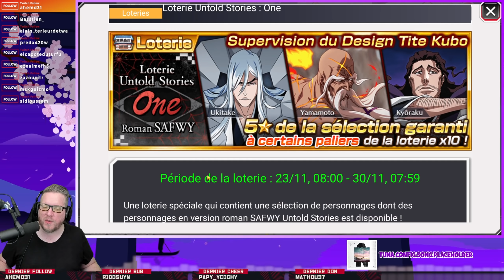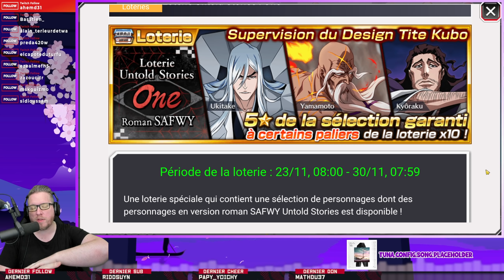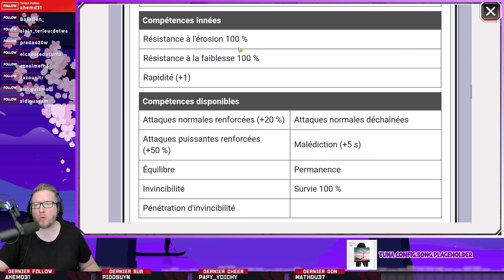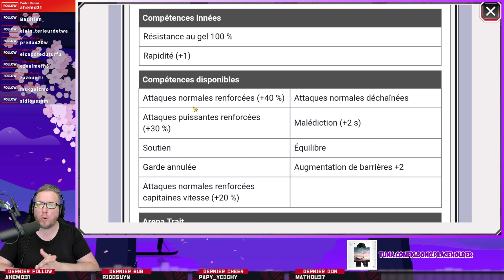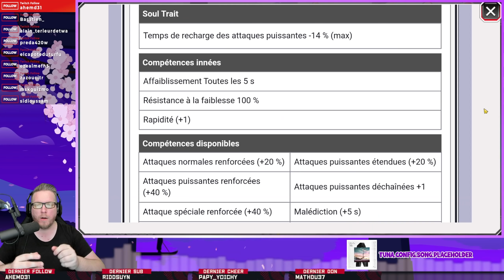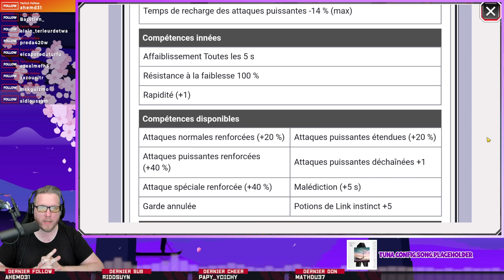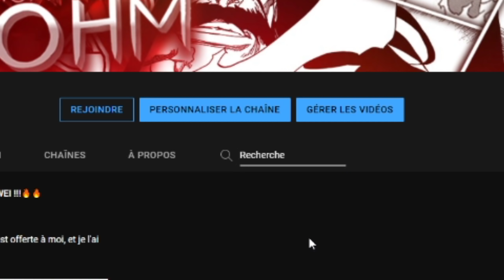SAFWY UNTOLD STORIES: ONE - UN RETOUR ATTENDU ! ♦ Bleach Brave Souls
Demain, retour en fanfare des premiers Captaines "Beyond Bankai" !
Mais la fin de mois, et la fin d'année approchent vite ;)
🔶PARTENAIRE OFFICIEL HUAWEI🔶
📩ME CONTACTER 📩
🎮 Ma Chaîne Twitch 🎮
🎮 Code Créateur EPIC 🎮
👉 GEE-OHM
🎧MA BOUTIQUE EN LIGNE🎧
🎧SOUNDTRACK🎧
Outro Vidéos : Chris Christodoulou: The Rain Formerly Known As Purple - Risk Of Rain 2